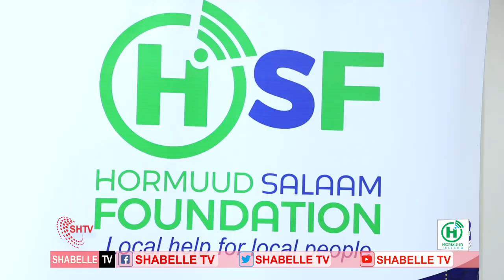Hay'ada Hormuud Salaam Foundation oo Guryasamo gudoonsiisay lacag lagusameenaayo guur wadareed.